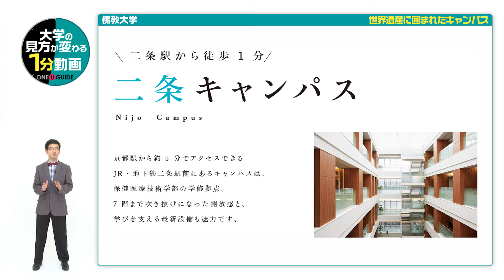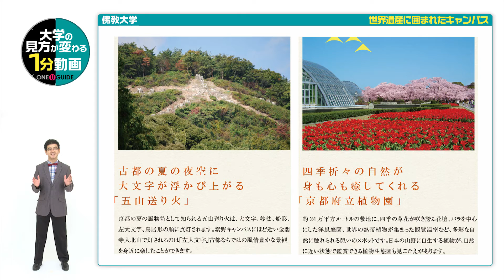佛教大学の見方が変わる1分動画 【世界遺産に囲まれたキャンパス】